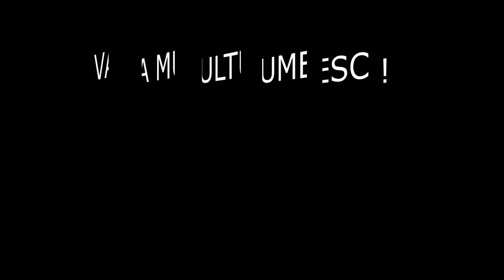*M-a TROLLAT* un COPIL de 8 ANI PE FORTNITE